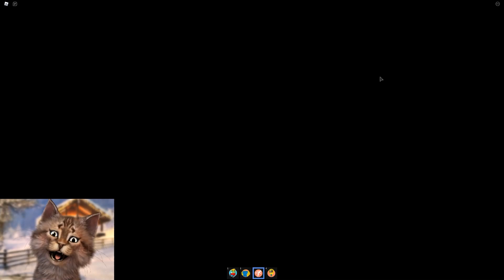Escape The Evil Bakery Obby in Roblox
Gravycatman